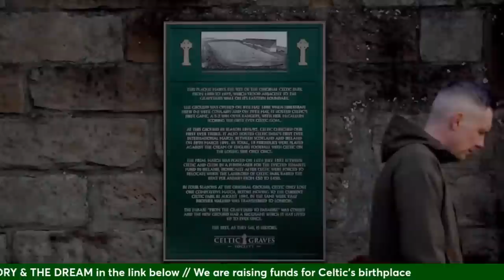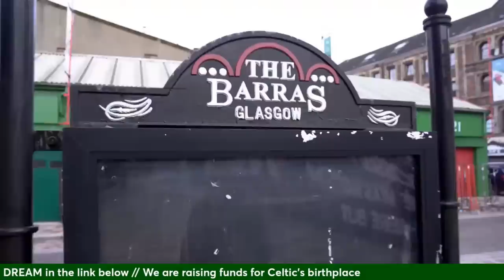Josip Juranović bidding war to begin... but how much will fee go to? // A Celtic State of Mind